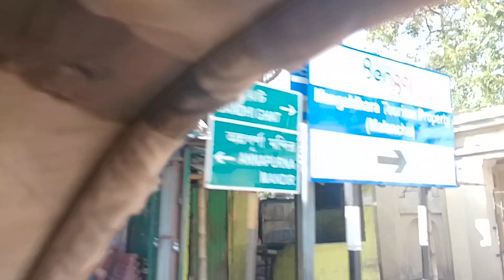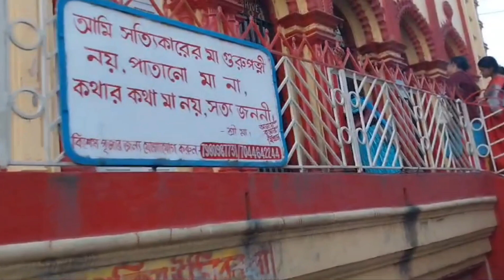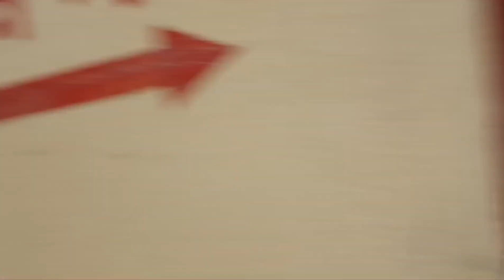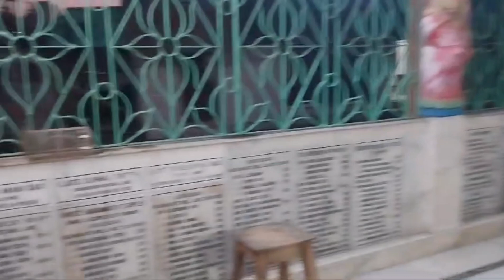Annapurna Mandir । Annapurna Mandir Barrackpore । 2nd Dakshineswar Mandir । Day tour near Kolkata